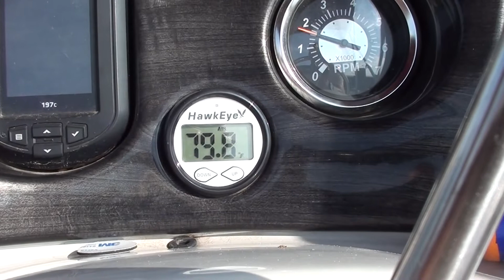Griver River 9 16 22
A river cruise from the ramp of Riverside Park in Ottawa County to the Grand Haven Channel.